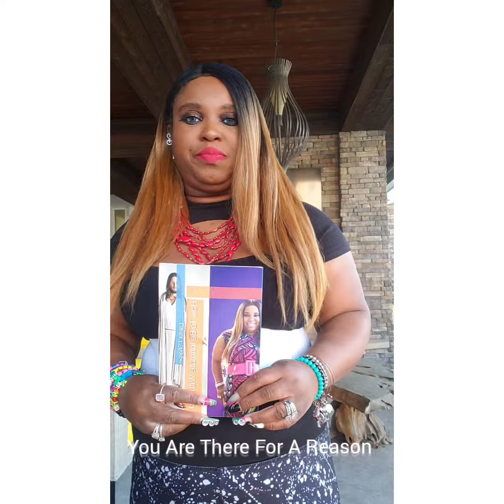You Are There For A Reason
Purchase Books at Amazon.com and